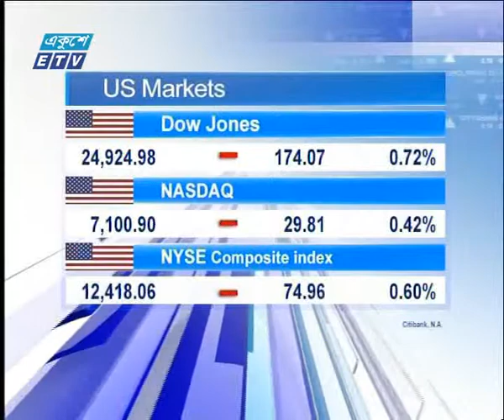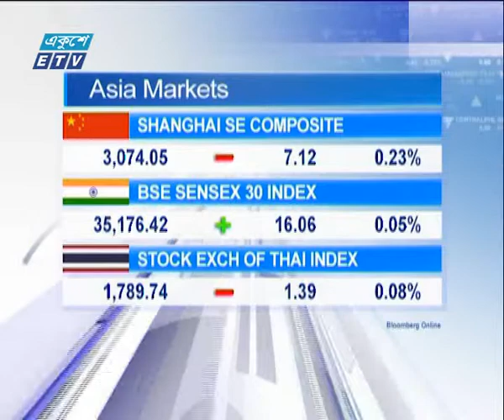আন্তর্জাতিক পুঁজিবাজার ০৩ মে ২০১৮ | ETV Business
উপস্থাপক:
আলোচনার বিষয়বস্তু: আন্তর্জাতিক পুঁজিবাজার